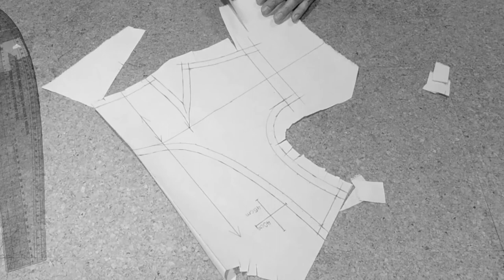'LEARN THE ART OF DRAPING' - Ayta Studio of Fashion Arts, Melbourne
AYTA was born out of our collective years of knowledge and experience in bespoke, couture and the passionate belief in preservation of these skills.
We have an intense desire to give back to our industry- preserving the hand-made heritage passed on to us by skilled craftspeople and promoting sustainable industry practices.
We guide our participants through the hands-on learning process step-by-step.  We have a collective experience of 30 years in the fashion education landscape in Australia and building a couture brand in Australia and Paris.  The techniques you will learn are based on the culmination of all this knowledge and experience. Our approach in teaching is different to any other institution and a really exciting experience.
In the future we endeavour to assist and complement the institutions that have been the seedbed for talent. Our desire is to empower and promote our local makers, be it by up-skilling students or pattern and dressmakers wanting to refresh their skills.  We aim to lead the way in becoming a mentoring hub for sustainable, hand-made and bespoke artisanal skills.
RESPECT
We respect the past and present, to help us guide our future at individual, social and environmental levels.
COMMITMENT
As mentors and facilitators, we believe that in order for our participants to succeed and commit one hundred percent, we must provide the same level of support and commitment. We are committed to fostering the learning of creative forces from all walks of life.
QUALITY
Our belief lies in the strength and purity of quality, over quantity when imparting the art of bespoke garment construction.
CREATIVITY
Creativity has no limits. We foster our participants to be the best creative versions of themselves by sharing our skills and experience with them.
SUSTAINABILITY
We endeavour to preserve couture and bespoke heritage. We believe in promoting sustainable industry practices and artisanal skills, contributing towards eco-friendly communities.

ALEEM YUSUF

Hosting students at his atelier for many years from institutions such as RMIT, Kangan Institute, Melbourne School of Fashion (now Fashion Masters), LCI Melbourne and Box Hill Institute, Aleem facilitated their in-depth learning about the intricate and traditional techniques of couture. This in turn, further equipped them with technical skills to gain employment in the fashion industry.
Starting from humble beginnings and staying true to his passion, Aleem launched his eponymous label, focusing on custom-made and slow fashion based in Collingwood. Many years of focus and hard work culminated in showing at the Haute Couture week in Paris for two consecutive seasons, just prior to Covid lockdowns. His label was snapped up by Secret Code a luxe showroom in the heart of Paris.
Exploring the Haute Couture techniques of the golden age of couture, he has vast experience in custom-made clothing, draping, flat and 3D pattern-making, delicate fabric handling and various aspects of garment construction and finishing.
Being passionate about custom-designing wedding, red carpet and special occasion gowns, he has dressed notable personalities for the Logies and Brownlow in Australia and sought by stylists in Europe.
TUNKU ADHIKARI

Tunku is an alumnus of the National Institute of Fashion Technology (NIFT), which has produced many of India’s finest designers like Manish Arora, Rajesh Pratap Singh, Payal Pratap and Namrata Joshipura to name a few.
He is the creative force behind the label Azuli- an effortless blend of eastern aesthetics and western sensibilities. Azuli has been coveted by stylists, Bollywood stars such as Saif Ali Khan and the original supermodels like Vidisha Pavate.
Having worked with leading fashion industry professionals, Tunku has been featured in fashion press such as Vogue, Cosmopolitan, Elle and BBC Style.
Hailing from a family of artists, writers and musicians he began his design education at Parsons School of Design, New York where he learnt the skills of graphic design.
He is a master of draping, garment construction, pattern-making, illustration and textile design. For over 20 years now, Tunku has taught at RMIT, Fashion Masters (formerly Melbourne School of Fashion) Kangan Institute, Whitehouse Institute of Design and NIFT and Shristi School of Design in India, inspiring students to achieve excellence in their craft.
Tunku is a lover of the craft of Haute Couture and the beauty of handmade garments.

LICENSED MUSIC by ElephantandCastle
Licensee: CHANDRAJIT ADHIKARI
Music Title: Funk
VIDEO COPYRIGHT: TUNKU ADHIKARI, Director Ayta Studio of Fashion Arts, Melbourne.